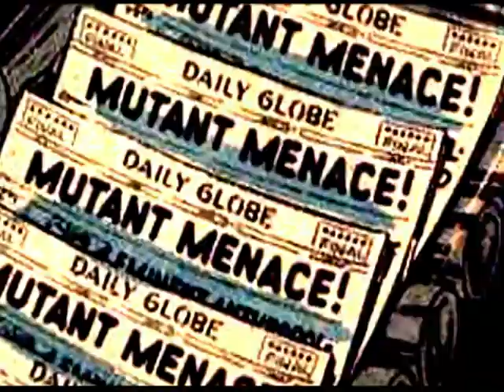X-MEN PARODY: A Little Prayer (Wolverine's Theme)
"A Little Prayer (Wolverine's Theme)"
from "X-Men"

Lyrics by John Aboud
Vocals by Marya Grandy

Cold shiny claws
Pop out from my paws
To slay the evil mutants,
But they can't stop
Anti-mutant laws
Which spread with such virulence.

Normal humans suspect
They'll be crushed like insects
Sometime in the near future.
Professor X
Calmly interjects
Our wise but crippled tutor.

My mutant chromosomes
And the strong metal in my bones
Help me fight Sentinel robot drones
And I heal very quickly.

We're special, see,
Born differently
The children of the Atom
Senator Kelly
Calls me "mutie"
He'll taste my adamantium.

Cut you down to size
Cream and murderize
Sabertooth like so much spinach.
Rays from Cyclops's eyes
Will finalize
Big fights I can not finish.

My mutant chromosomes
And the
Strong metal in my bones
Help me
Fight Sentinel robot drones

Artwork by: Sal Buscema, Gerry Talaoc, Joe Madureira, Jack Kirby, Werner Roth, Dave Cockrum, Jon Bogdanove, John Romita Jr., Neal Adams, Tom Palmer, Sam Grainger, Dan Green, John Byrne, Terry Austin, Chic Stone, Barry Windsor-Smith, Humberto Ramos, Leinil Francis Yu, Marc Silvestri, Paul Smith, Alan Davis, Paul Neary, David Finch, Joe Quesada, Michael Golden, Art Adams, Marko Djurdjevic, Bill Sienkiewicz